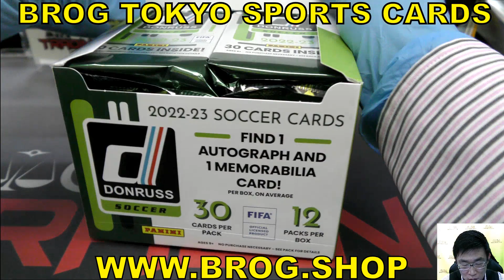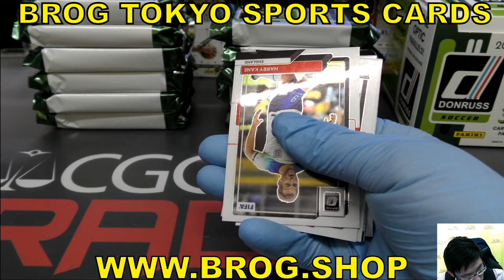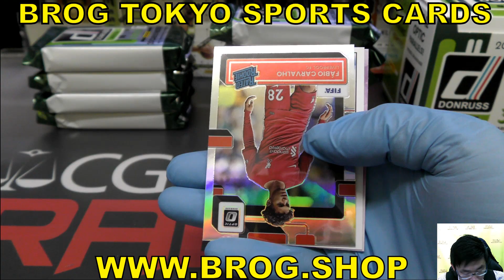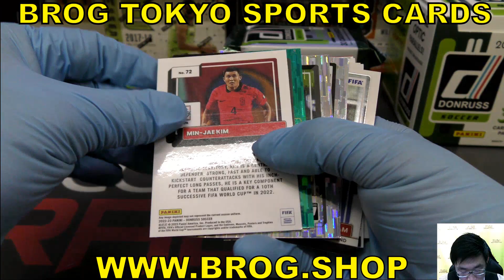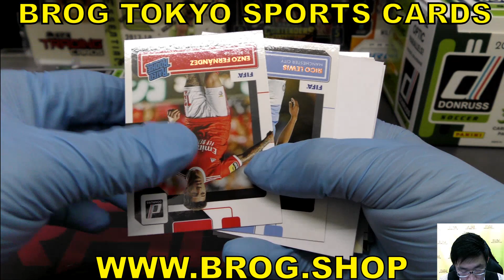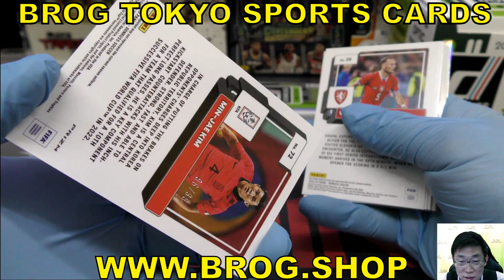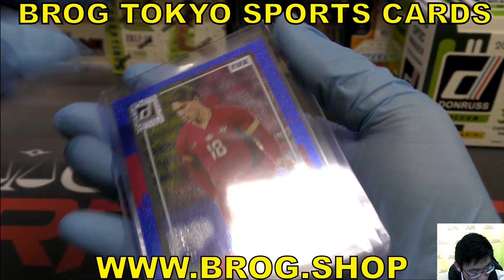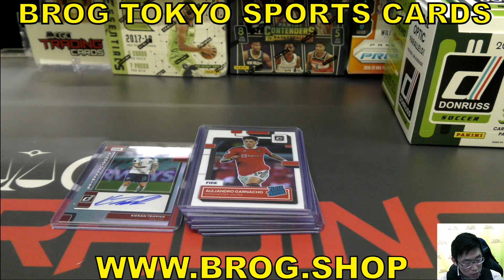TN24 BGBPB サッカー FIFA 2022-23 PANINI DONRUSS HOBBY パニーニ サッカーカード BREAKS BROG水道橋店 トレカ開封動画 スポーツ ボックス開封